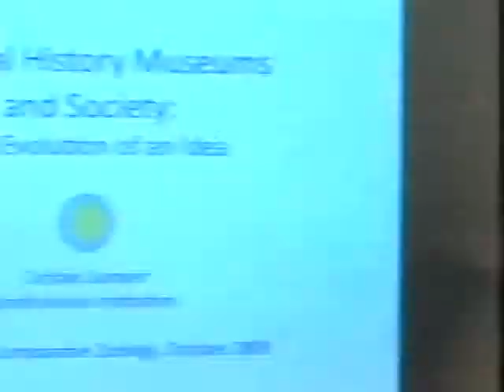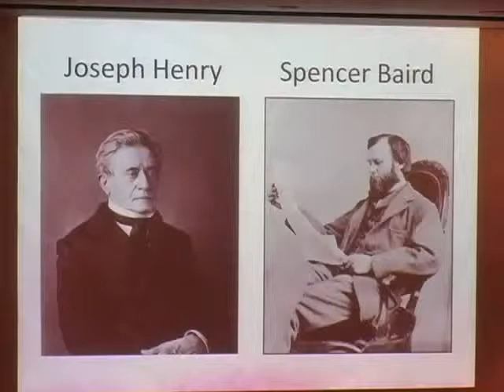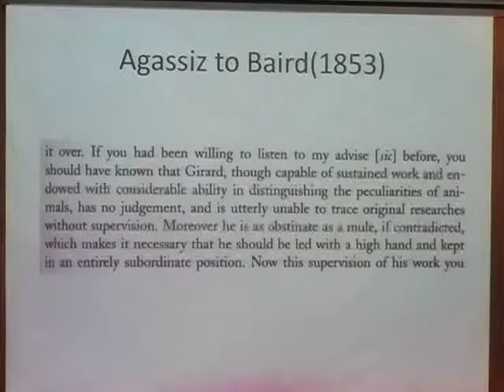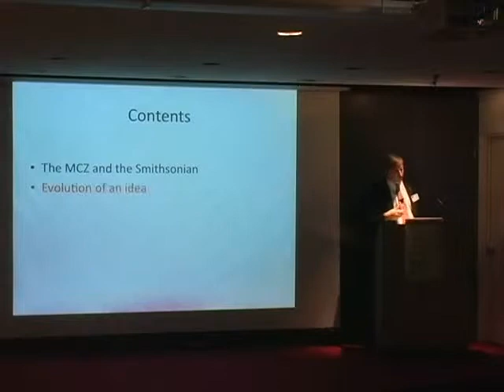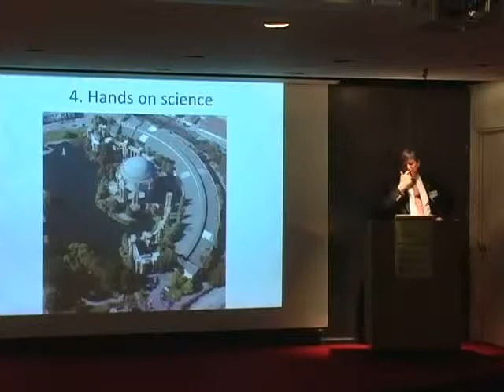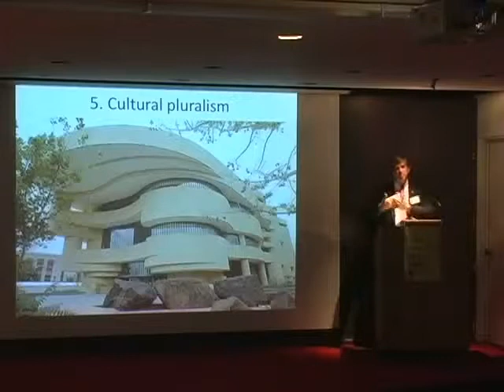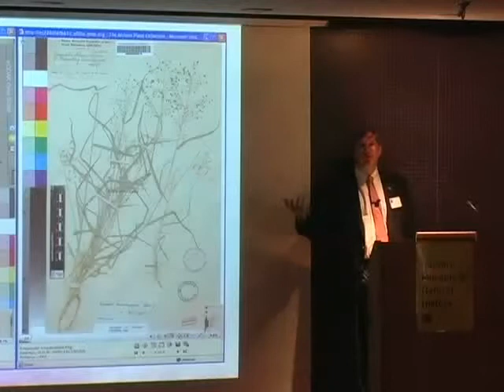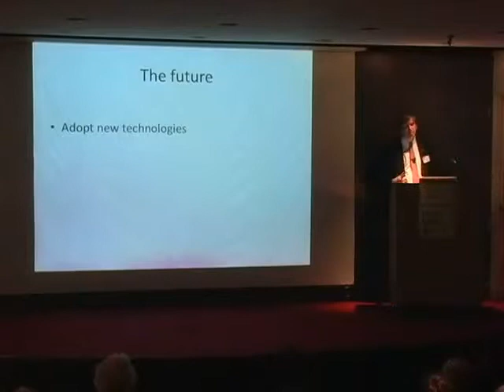Natural History Museums and Society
Lecture by Cristián Samper

Dr. Cristián Samper, Director of the National Museum of Natural History at the Smithsonian Institution, examines the past, present and future of natural history museums in society.
Presented by the Harvard Museum of Natural History.